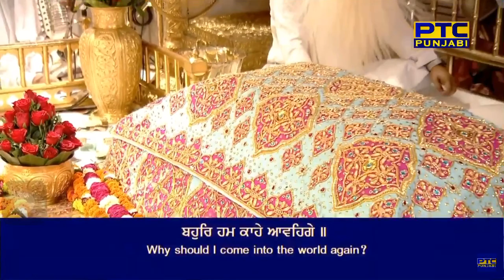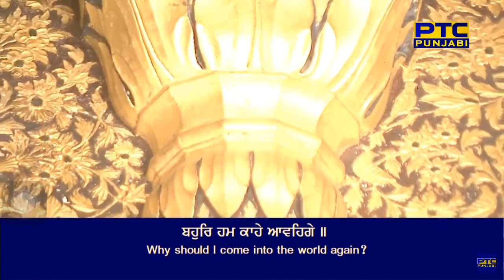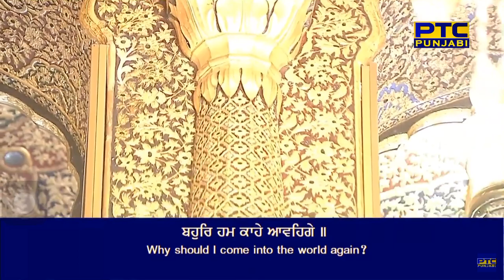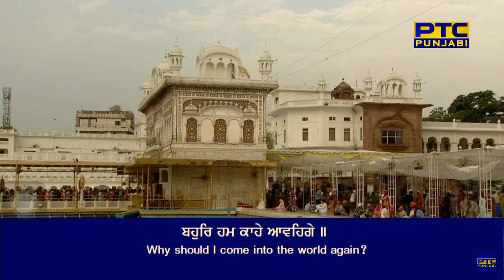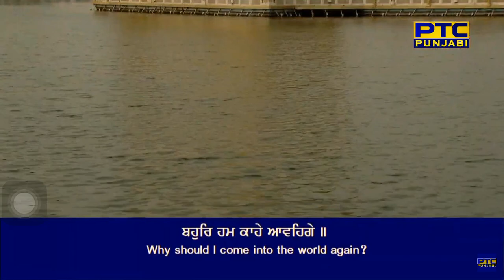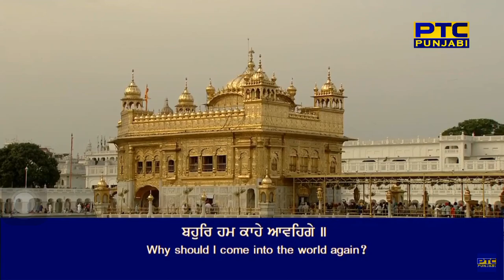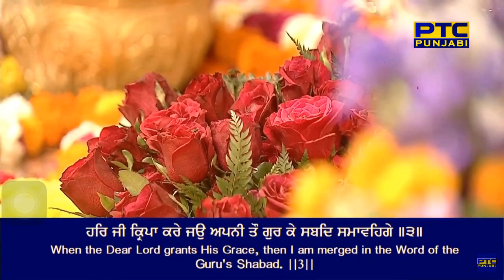Bahur Hum Kahe Aahvenge | Bhai Nirbhai Singh Ji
Raag Maaroo - Bhagat Kabeer Ji - Sri Guru Granth Sahib Ji - Ang 1103

audhak samu(n)dh salal kee saakhiaa nadhee tara(n)g samaavahige ||
su(n)neh su(n)n miliaa samadharasee pavan roop hoi jaavahige ||1||
bahur ham kaahe aavahige ||
aavan jaanaa hukam tisai kaa hukamai bujh samaavahige ||1|| rahaau ||
jab chookai pa(n)ch dhaat kee rachanaa aaise bharam chukaavahige ||
dharasan chhodd bhe samadharasee eko naam dhiaavahige ||2||
jit ham laae tit hee laage taise karam kamaavahige ||
har jee kirapaa kare jau apanee tau gur ke sabadh samaavahige ||3||
jeevat marahu marahu fun jeevahu punarap janam na hoiee ||
kahu kabeer jo naam samaane su(n)n rahiaa liv soiee ||4||4||

By Bhai Nirbhai Singh Ji